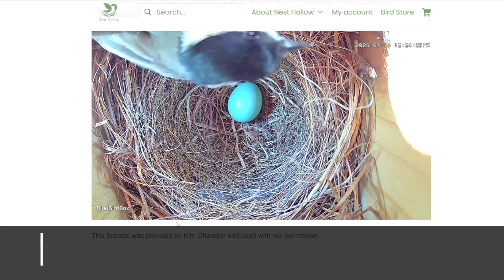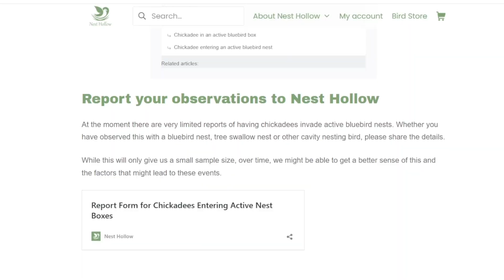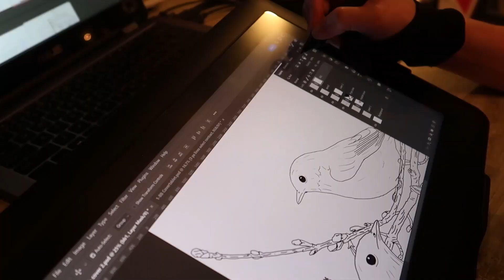Are Chickadees a Threat to Bluebirds - Surprising Answers and Management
Chickadees are incredibly fun birds to watch. But if you’re hosting bluebirds, will they be a threat like other birds are to your bluebird nest?
This video goes into whether or not chickadees are a threat to bluebirds and how to manage the threat level. NOTE that competition will always occur for cavity nesting sites. This video is not mean to turn people against chickadees. It’s simply to inform about the nature of competition and our role as stewards of native wildlife.

BLUEBIRD COLORING BOOK:
This informative coloring book also mentions chickadees and managing native bird competition. Color on one side and learn on the other of each spread.

PHOTOGRAPHY:
All images and video belong to Nest Hollow’s photographer. All footage and images are copyrighted and may not be used without expressed permission from Nest Hollow or the photographer.

Nest Hollow aims to help backyard birders up their game by introducing a heart for conservation and best practices into their approaches. for resources and recommended products that actually help birds thrive.